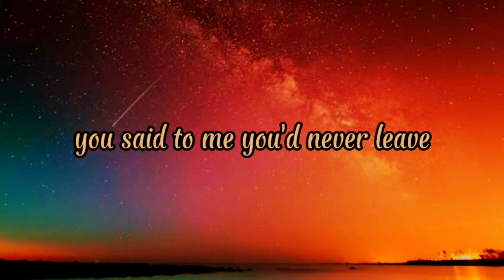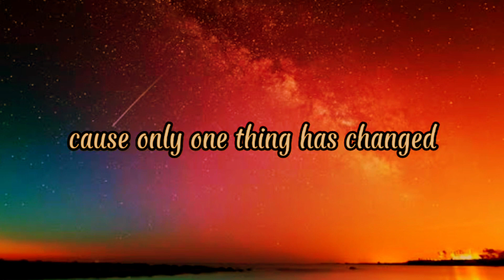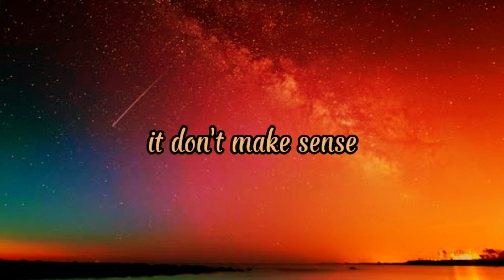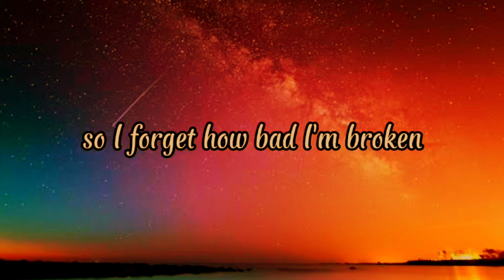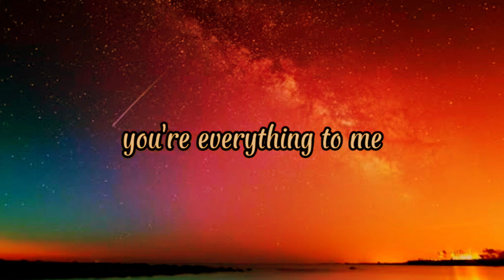Everything to me - AYDAN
song is Everything to me by AYDAN